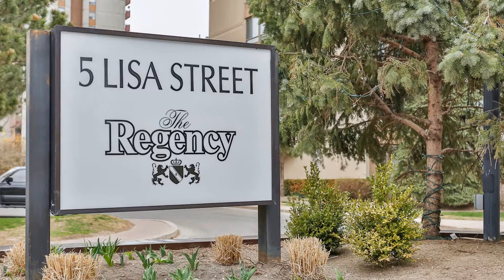408-5 Lisa Street Brampton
5 Lisa Street, Brampton ON L6T 4T4, Canada

Rarely offered and extremely spacious condo near Dixie and Queen in Brampton’s Queen Street Corridor community! Among the largest in the building, this unit has an open concept layout, 3 bedrooms, 2 washrooms, a North-West exposure, and tons of potential. Add your personal touch and call this condo home for many years to come or renovate and flip in this red hot GTA housing market!

Produced by My Virtual Home Virtual Home